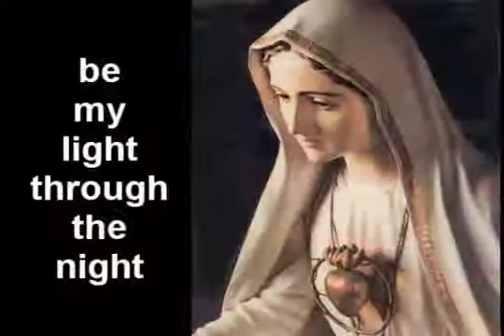Happy Birthday Mama Mary